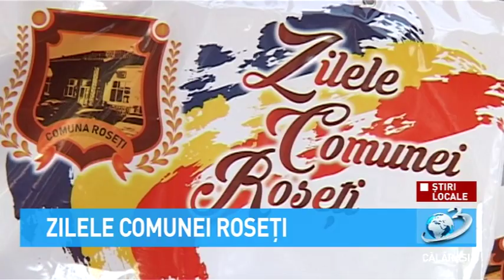Știri Locale - Zilele Comunei Roseți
Știri Locale

Locuitorii comunei Roseți au avut parte de două zile de sărbătoare. Este pentru al treilea an în care Primăria Comunei Roseți organizează Zilele Comunei.
Deschiderea evenimentului a fost făcută de primarul Nicolae Râjnoveanu care a ținut să felicite și să ofere diplome pentru cei mai buni gospodari ai comunei, elevilor cu rezultate deosebite, profesorilor, medicilor, preoților și cuplurilor care au împlinit anul acesta 50 de ani de la căsătorie.